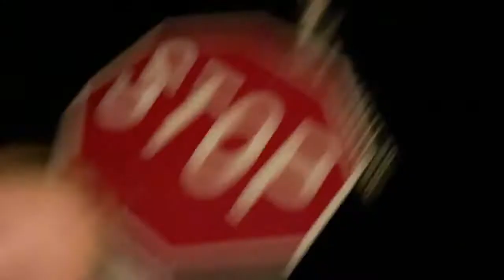rosemary spring break 21